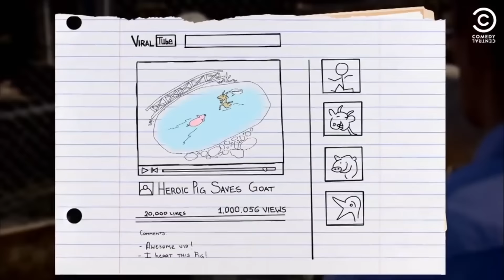كلاهم الأسد أمام الكامرة … !! فيديوهات صورت قبل الكارثه 🤯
أكلهم الأسد أمام الكامرة 😱 فيديوهات صورت قبل الكارثه 🤯

😂  فيديوهات نتاشرو بطريقة خرافية  😱 وناس تيقو بلي حقيقية
10 صور التقطت قبل لحظة الموت
كشف حقيقة شاب اسباني يدعي انه في عام 2027 😎🔥🔥
كشف حقيقة اسباني استيقظ سنة 2027 في المستقبل
شاب اسبانى يعيش فى عام 2027 وحيداً بعد نهاية البشر - الحقيقة الكاملة
الناجي الوحيد شاب اسباني يصور مقاطع في التيك توك ويقول انه في عام 2027 | نهاية العالم !!!